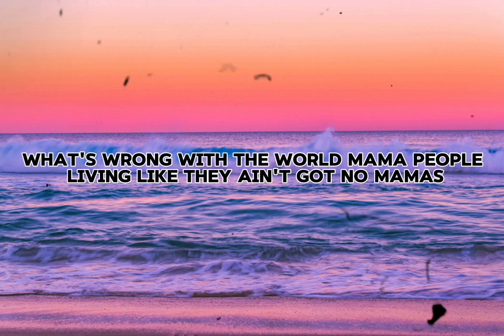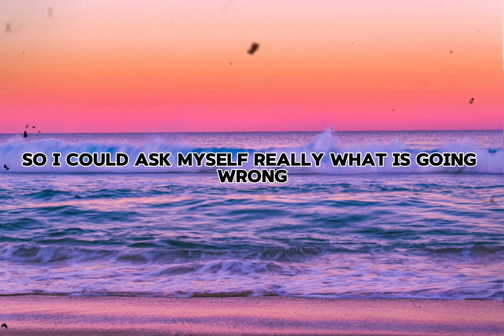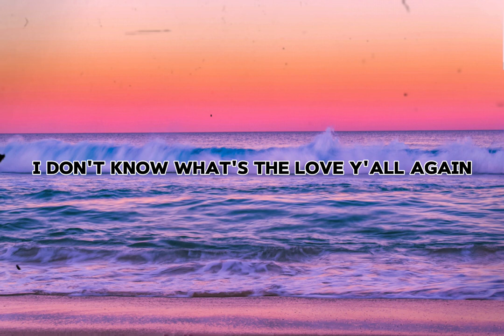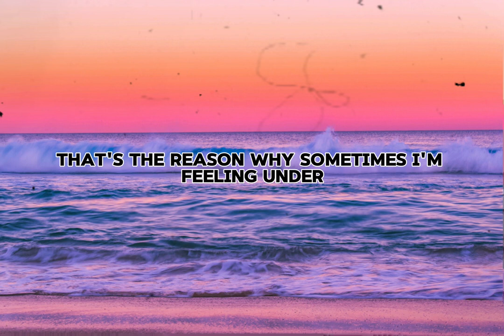Black Eyed Peas - Where Is The Love ? (Lyrics)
Where Is The Love - Black Eyed Peas (Lyrics)
Lyrics video for "Where Is The Love" by Black Eyed Peas.

People killin' people dyin'
Children hurtin', I hear them cryin'
Can you practice what you preachin'?
Would you turn the other cheek again?
Mama, mama, mama, tell us what the hell is goin' on
Can't we all just get along?
Father, father, father help us
Send some guidance from above
'Cause people got me, got me questioning
(Where's the love?)

And to discriminate only generates hate
And when you hate then you're bound to get irate
Madness is what you demonstrate
And that's exactly how hate works and operates
Man, we gotta set it straight
Take control of your mind and just meditate
And let your soul just gravitate to the love
So the whole world celebrate it
(Where's the love?)

Source: Musixmatch
Songwriters: Justin Timberlake / Giorgio Tuinfort / Allan Pineda / Jayceon Taylor / William Adams / Rakim Mayers / Dj Khaled / Jaime Gome